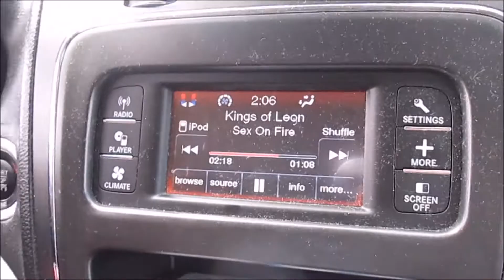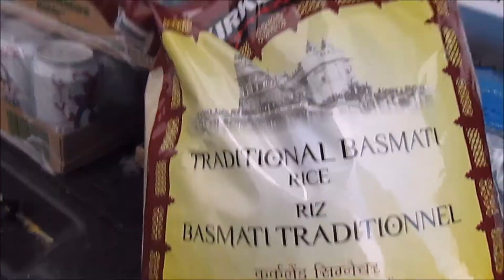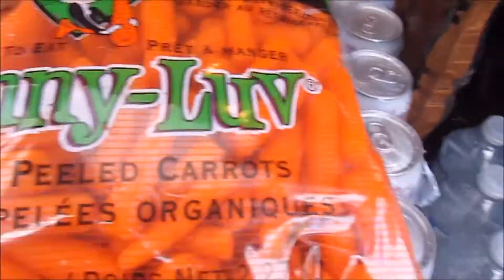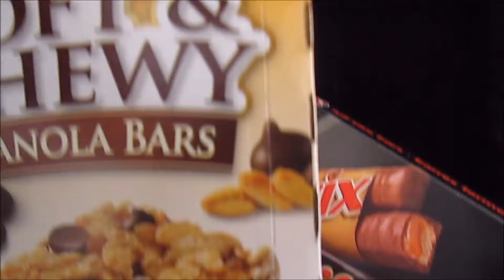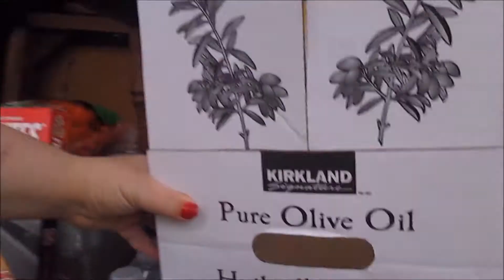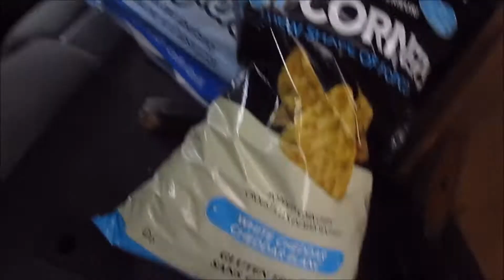Costco Shopping Haul with the Thrifty Diva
Intragram @carinerod